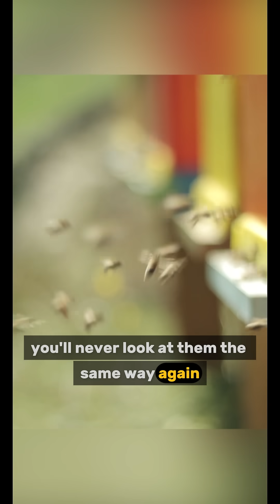😱 You’ll Never Look at Bees the Same Way Again! | Incredible Facts About Bees 🍯🐝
🍯 Bees make honey, sure — but that’s just the surface. Learn how bees live, communicate, and work together in one of nature’s most fascinating societies. 🤔

From dancing, to carrying electric charges, bees are full of surprises.
But the most unexpected behavior happens when the hive senses danger...

This is the secret life of bees — and it's wilder than fiction. 🐝🌼

Waggle Dance by OakleyOriginals
Queen Bee by Ask a Biologist
Honeybee Thermal Defense by Takahashi
Wasp Fight by Willem Berents